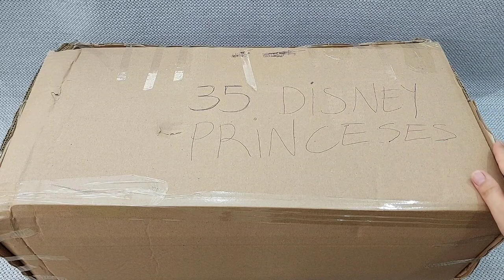Disney Princess Dress Transformation DIY Miniature Ideas for Barbie~ Wig, Dress, Faceup, and More!